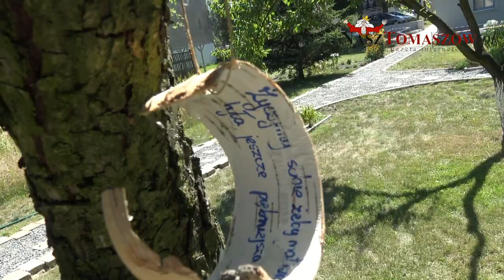Podsumowanie projektu OGRODY PIESCHA realizowanego przez Fundację PASAŻE PAMIĘCI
Bardzo przyjemnie, aktywnie i pożytecznie spędzili sobotę i niedzielę, 29-30 lipca 2017 roku, uczestnicy zajęć zorganizowanych przez Fundację "Pasaże Pamięci" w ramach projektu "Ogrody Piescha". Projekt był skierowany do osób w każdym wieku, więc udział w zajęciach brały nie tylko dzieci, ale też ich rodzice i dziadkowie.
W sobotę odbyły się warsztaty prowadzone przez Monikę Olczyk i Marcina Mizerskiego (firma „Geniusz” Kreatywna Edukacja) i Aleksandrę Mieszczankowską z Nadleśnictwa Opoczno. Tematem warsztatów były ogrody. Dzieci poznały historię ogrodów, dlaczego są one tak potrzebne w miastach. Po zajęciach naukowo-teoretycznych przyszedł czas na zajęcia praktyczne. Dzieci przystąpiły do wymyślania projektu klombu. Po przedyskutowaniu projektów wybrany został jeden do realizacji, i tak dzieci w wybranym miejscu posadziły kwiaty i powstał piękny klomb.
W niedzielę w Ogrodach Piescha przy ulicy Barlickiego odbył się piknik podsumowujący projekt. Dzieci zerwały świeże warzywa (marchewki,, rzepę, pomidory i ogórki), z których zaraz przyrządziły przepyszne surówki i sałatki. W skrzyneczkach zasiały koper, rukolę, rzodkiewkę i wsadziły sadzonki sałaty. Podlały, żeby wszystko dobrze rosło i zabrały się za wykonywanie z ekologicznych materiałów budek dla owadów.
Na zakończenie na brzozowych kawałkach kory dzieci pisały życzenia dla natury.  "Duża rośnij i pięknie pachnij", "żeby nikt nie śmiecił w lasach", 'żeby było jak najwięcej drzew "...
Każde dziecko otrzymało nasiona i sadzonkę mięty: pieprzowej, czekoladowej, jagodowej, grejfrutowej. Dzieci obiecały dbać o sadzonki.
Dzięki zajęciom Fundacji "Pasaże Pamięci" dzieci nauczyły się, że otaczająca nas przyroda jest bezcennym skarbem. Dowiedziały się, jak mogą dbać o środowisko i że należy szanować otaczającą nas przyrodę. Poznały, jak się zdrowo odżywiać i mieć przy tym dużo radości.